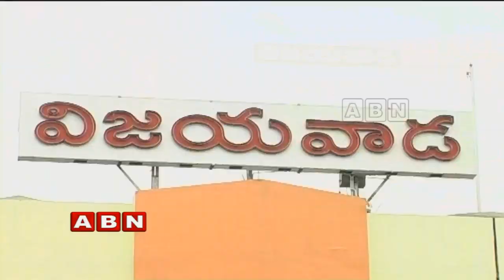Vijayawada Plans 100% Ban on Plastic Covers Usage | ABN Telugu